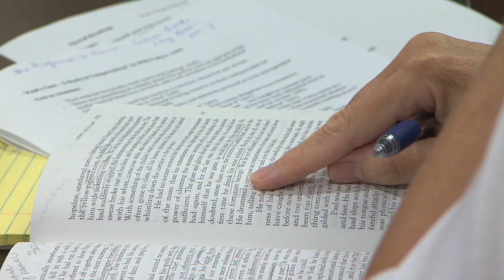UH Moment: High School Teachers Finding ‘Common Ground’ at Honors College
Where is the best place for a dedicated teacher to recharge his/her batteries during the summer months? Ask the participants of the University of Houston’s Common Ground Teachers Institute, and they’ll answer, “The classroom.”
They’re referring to any of the classrooms in UH’s Honors College, which hosts the institute, a two-week professional development program delivering seminars, readings by professional authors and workshops to Houston teachers. With guidance from noted professors, Common Ground offers teachers new ideas to take back to their students.